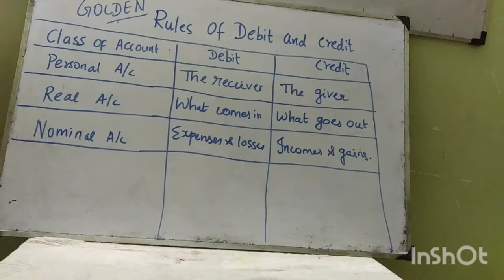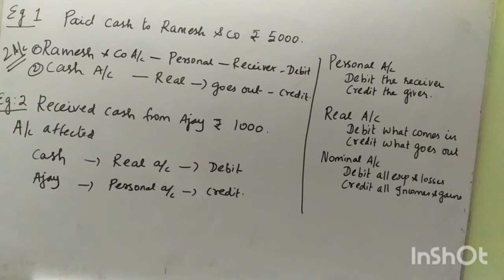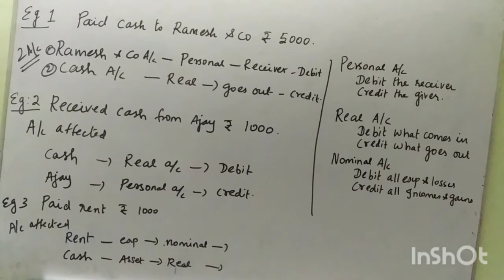Rules of debit and credit|| +1 Accountancy || TN state board syllabus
Examples for the rule of

As per TN State Board
11th Accountancy
Dear friends ,
Welcome to Sarulatha accounts.
Kindly watch the videos, definitely
it will be very useful to you.
support me.